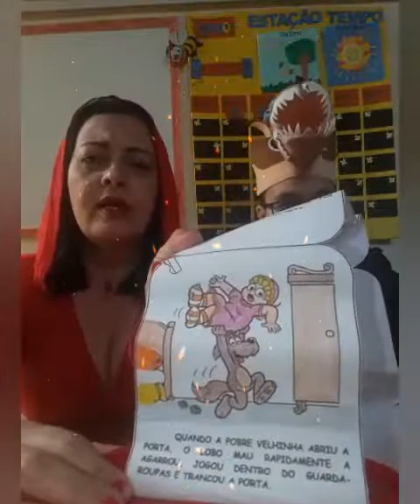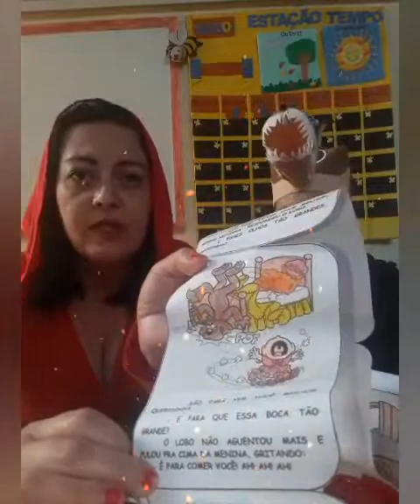Chapeuzinho vermelho - HORA DO CONTO